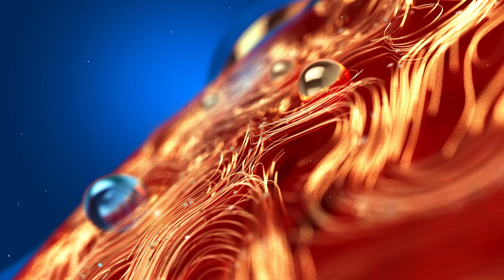Differently abled Kids | കല്ല്യാണവീടിനെ ഇളക്കിമറിച്ച് ഭിന്നശേഷിക്കാരായ കുരുന്നുകൾ | Kerala News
കല്ല്യാണവീടിനെ  ഇളക്കിമറിച്ച് ഭിന്നശേഷിക്കാരായ കുരുന്നുകൾ